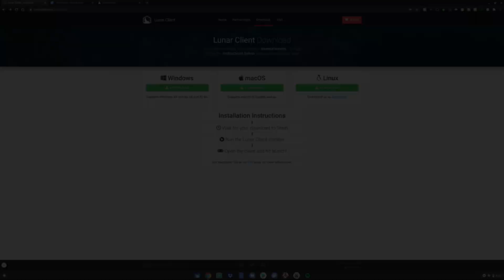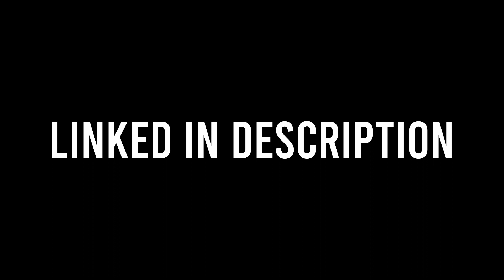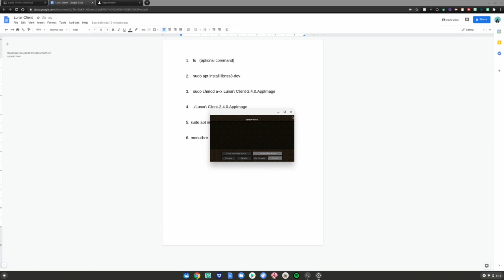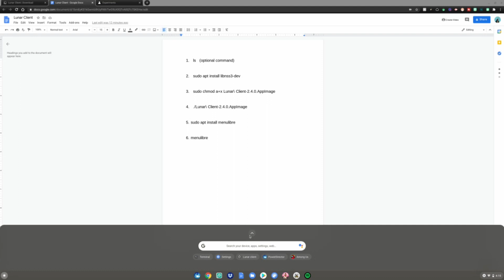How To Install Lunar Client On A Chromebook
Hello Everyone! Today I will be showing you how to install lunar client on a chromebook! If you enjoy tutorials like these make sure to like subscribe, and turn on post notifications to never miss an upload, and comment down below if you want more videos like this!

Crostin GPU Support (not requried, may improve game preformace):  chrome://flags/crostini-gpu-support
About Me:  Hey guys its IrwinTech here on this channel we do unboxing, chromebook content, and all sorts of fun tech stuff!

I upload from 8:00 am to 6:00 PM On Weekdays (Eastern Daylight Time)

I Upload 12:00 PM to 5:00 PM On Weekends (Eastern Daylight Time)

Hobbies:
I like Messing Around with tech!

I like basket ball

I like skateboarding

I love Fortnite And Minecraft.
Goals:

10 million subs when I graduate high school!

Please Consider Susbcribing!